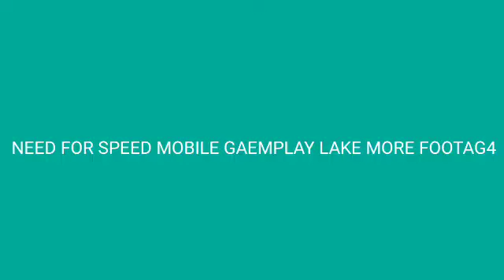NEED FOR SPEED 2O22 MOBILE GAMEPLAY LEAKED (MORE FOOTAGES OF VIDEO)